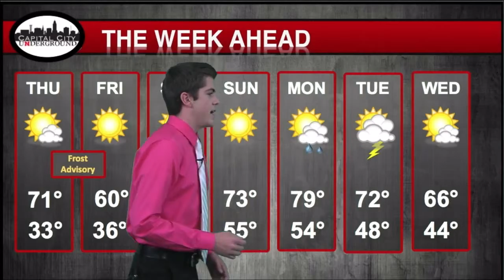Capital City Underground 2